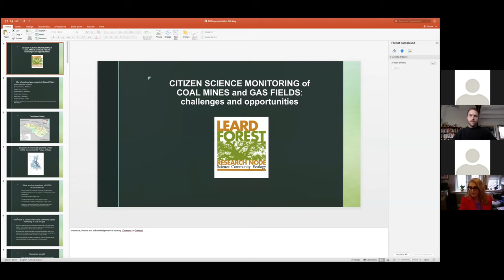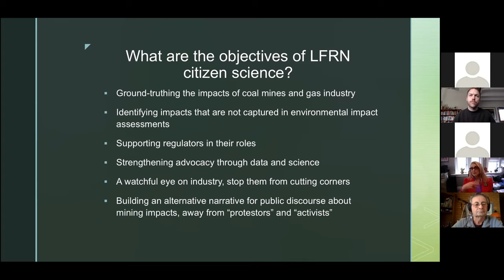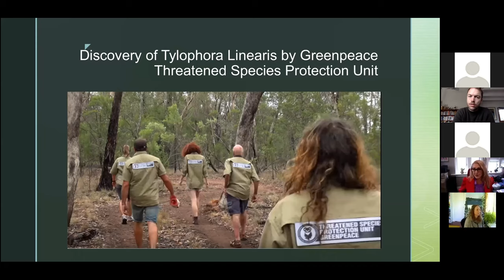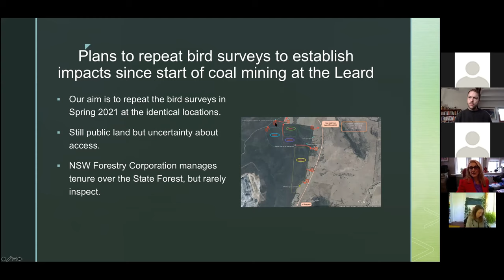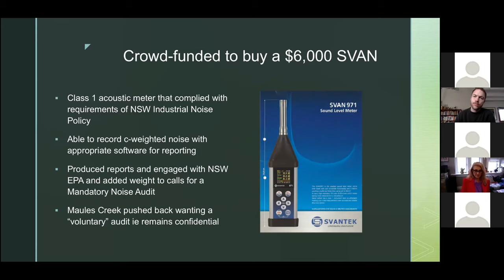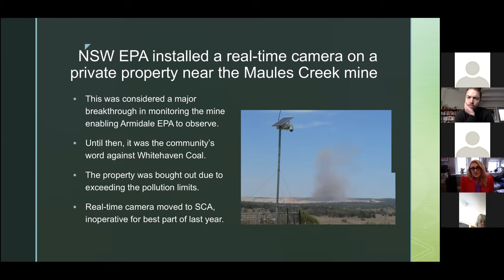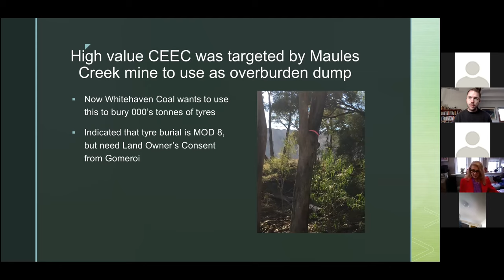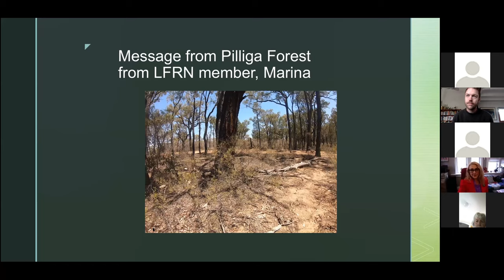EMCR Lunchtime Seminar #5: Anna Christie - Leard Forest Research Node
Citizen science monitoring of coal mines and gas fields: challenges and opportunities.

Presenter: Anna Christie

Leard Forest Research Node was established in 2015 following the expansion of the Boggabri coal mine and the commencement of the Maules Creek coal mine in the Leard Forest. Citizen scientists (volunteers) conducted pilot studies successively in the field of noise pollution, dust pollution, and more recently a series of pilot studies on pollution pathways from coal mines to the Namoi River. Periodic field monitoring revealed unlawful forest clearing, road building, and failure to rehabilitate Pilliga East Forest following coal exploration.  Now Whitehaven Coal faces sentencing on 13th July 2021 having pleaded guilty to a raft of offenses.

Conducting citizen science research in a rural environment has raised operational challenges including physical access and safety of researchers. Information has been used to inform submissions, complaints, and provide independent information about impacts of coal mines that otherwise are not identified or measured as part of any ongoing monitoring required by conditions of consent or Environmental Protection Licences.

All field activities are conducted within the law, respecting property rights, to ensure the information obtained can be used by authorities in an investigation or prosecution.

Teams of researchers include lead researchers who design the investigations, a range of participants including students of a wide range of disciplines, farmers, other community members, and subject matter specialists who offer their assistance where possible.

Note: Address only.